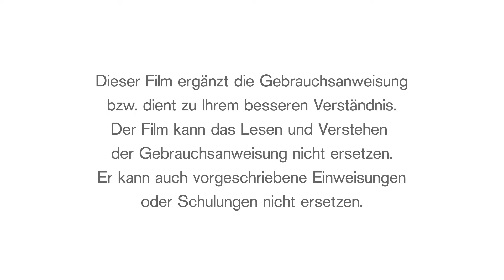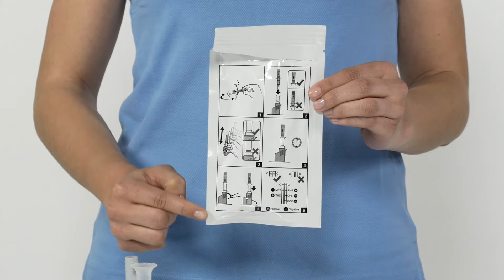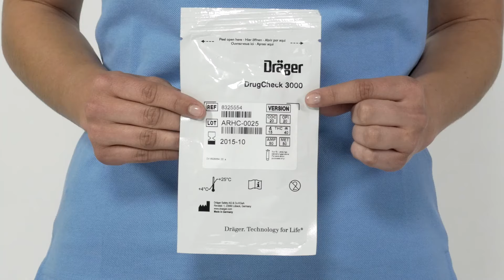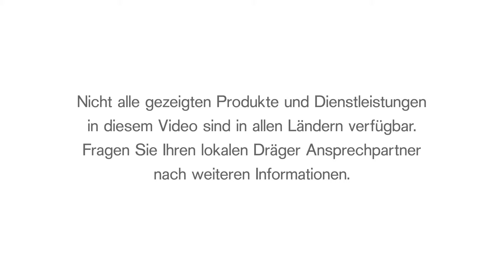Anwendungsvideo: Dräger DrugCheck® 3000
Dräger DrugCheck® 3000
Drogennachweissystem
Mit dem Dräger DrugCheck® 3000 wissen Sie in kürzester Zeit, ob jemand in jüngster Zeit Drogen konsumiert hat und möglicherweise unter deren Einfluss steht.
Der kompakte Drogenschnelltest auf Speichelbasis
liefert Ihnen unkompliziert und kostengünstig hygienisch Testergebnisse.